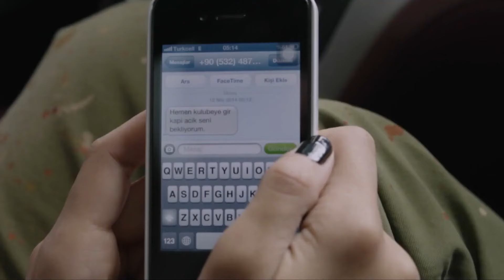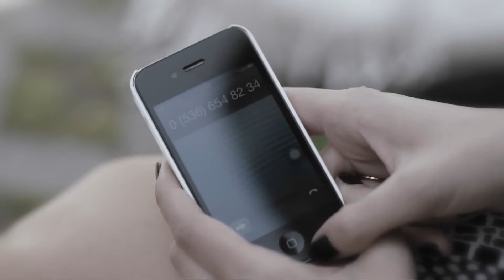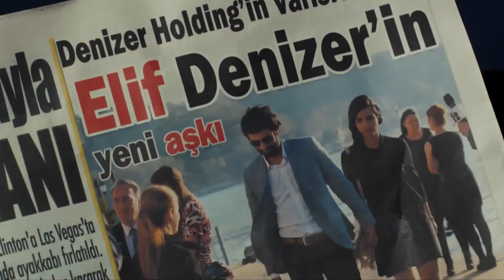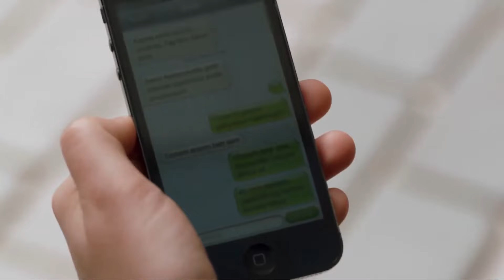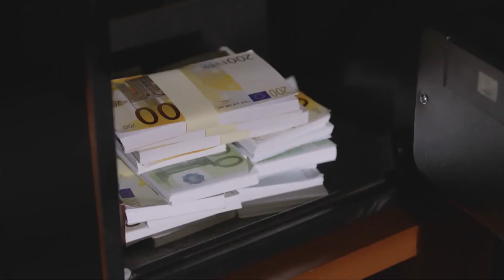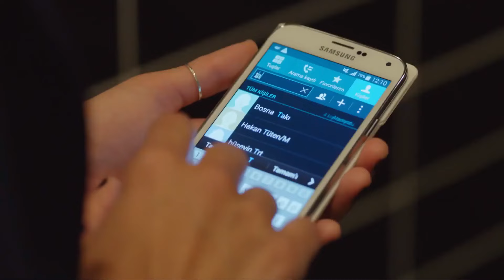¿Tanto Por Nuestro Amor? - Amor De Contrabando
¿Tanto Por Nuestro Amor? - AMANTES PROHIBIDOS PILLADOS

Producción: Ay Production
Productor: Kerem ÇATAY
Director: Ahmet KATIKSIZ
Escenario: Sema ERGENOKON - Eylem CANPOLAT